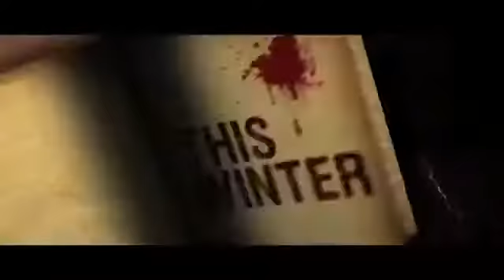"Dehraadun Diary" Official Theatrical Trailer 2013 HD Hindi Movie